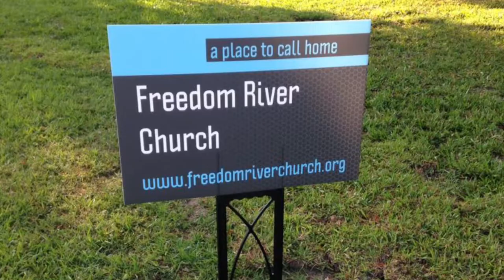Journey "Mind, Mouth, Money, Marriage, and Ministry" Lesson 7